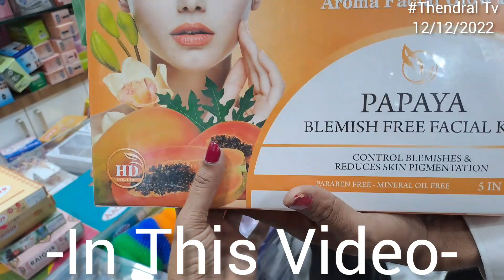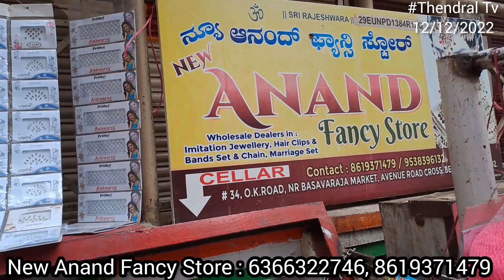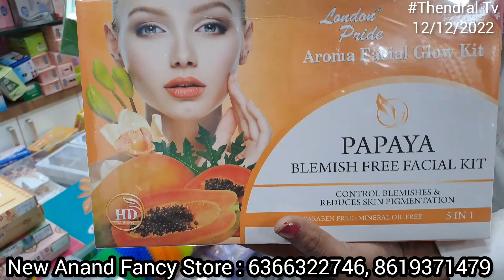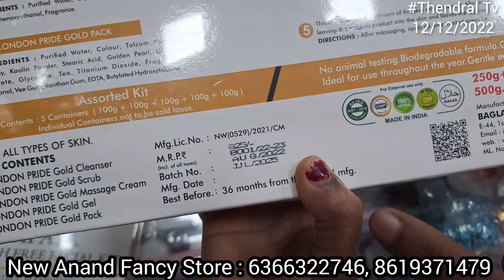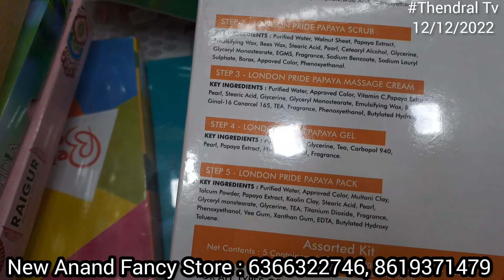ஆரம்பம்விலை 1ரூபாய் Wholesale Fancy shop Bangalore||All Types Of FancyItems||Thendral tv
All types of Fancy items Collection Wholesale Dealer in Immitation jewellry hair clips & Bands set & Chain, Marriage set etc...

BangalorewholeshopFancybitems
Minimum Courier amount 5000/-

shop Adderss :
Ground Floor
No. 34, O K Road,
AvenueRoad Cross
Opp. Basavaraja Market
Bengalru - 560 002